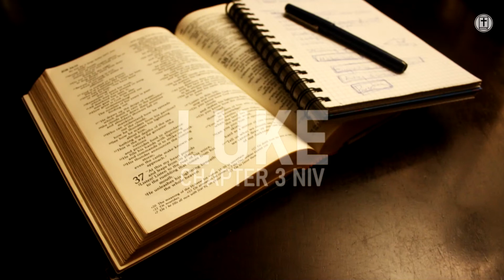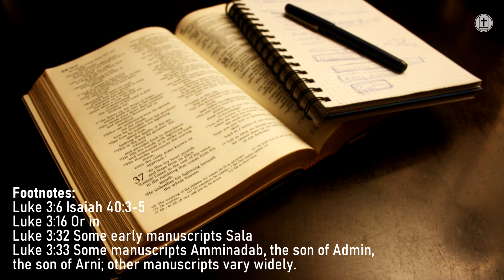Luke 3 - NIV Dramatized Audio (Bible verses to relax, calm your mind and better sleep)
📜 The Gospel of Luke Chapter 03 New International Version Audiobook (Dramatized)

The books of Luke and Acts are two volumes of a single work (see the Invitation to Actsfor a more detailed introduction to Acts). Together they tell the story of how God first invited the people of Israel, and then all nations, to follow Jesus. In the first volume, the movement is toward Jerusalem, the center of Jewish national life. In the second, the movement is from Jerusalem to other nations, closing with Paul proclaiming the kingdom of God in Rome, the capital of the empire.

🚀 “Today… Change Your Life And Live Your Dreams Using The Ultimate Law Of The Universe!”